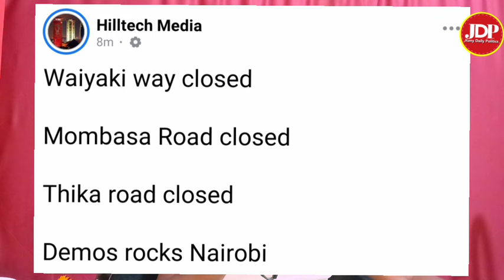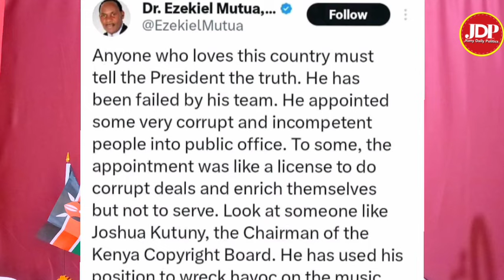BREAKING! GEN-Z leads heavy demonstrations in Nairobi CBD chanting Ruto must go/mombasa Road blocked